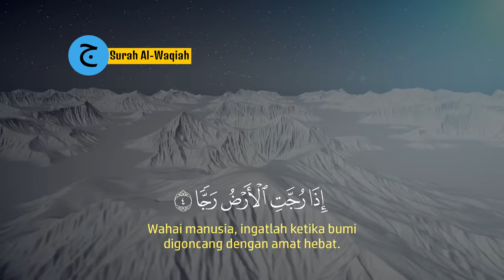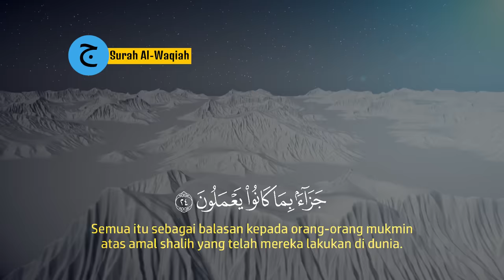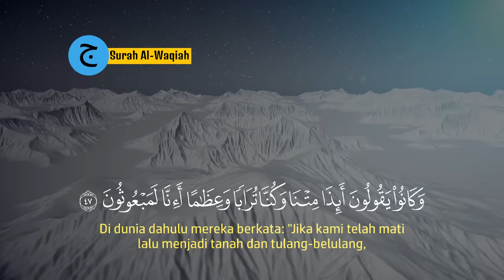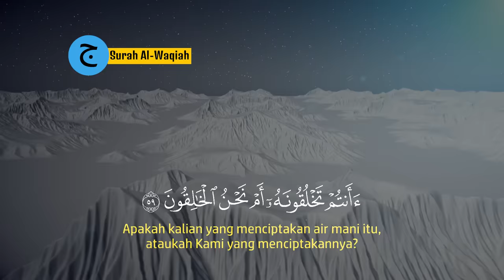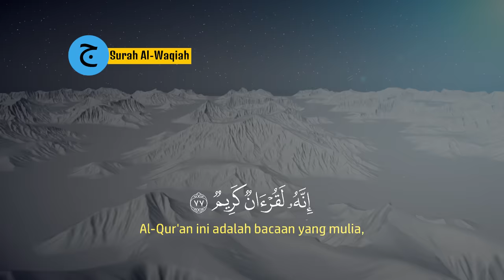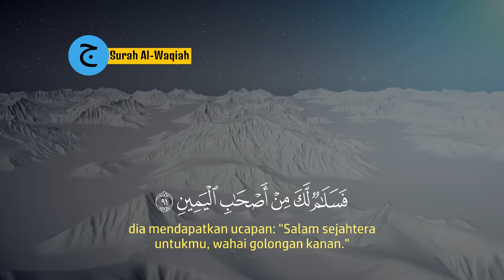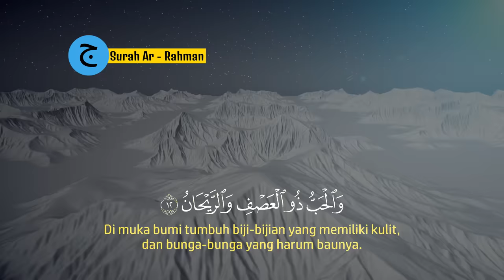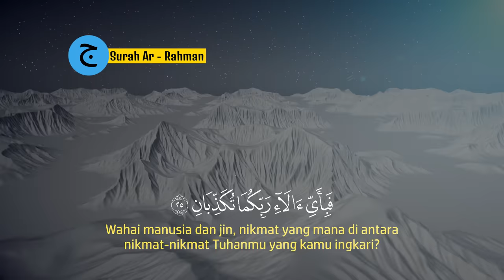Dzikir Malam Pengantar Tidur, Menenagkan Hati & FIkiran, Dijauhkan dari gangguan Jin